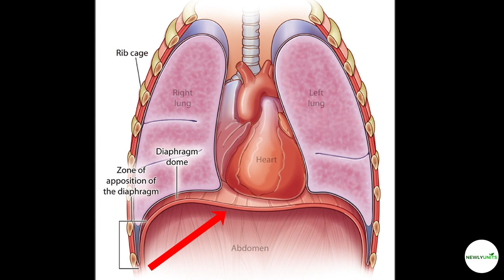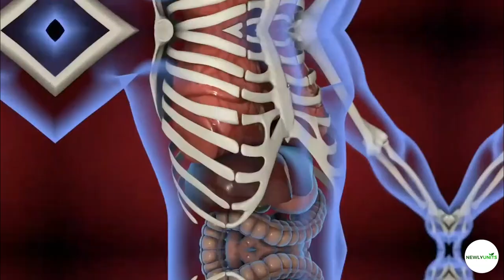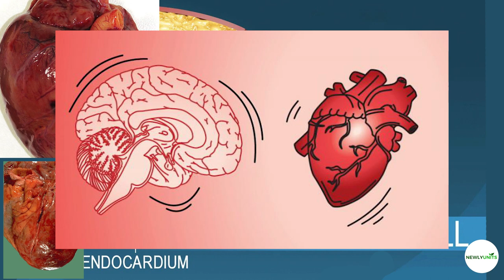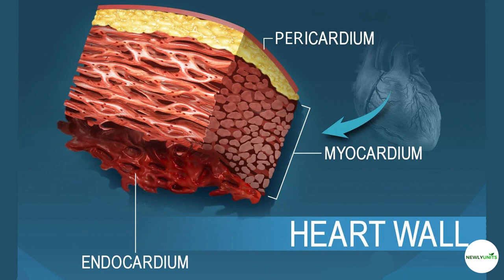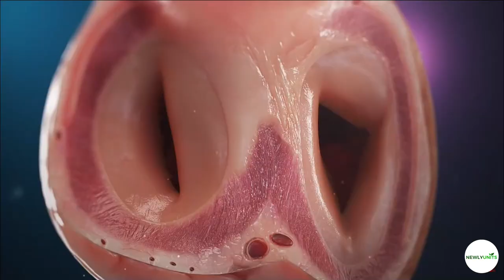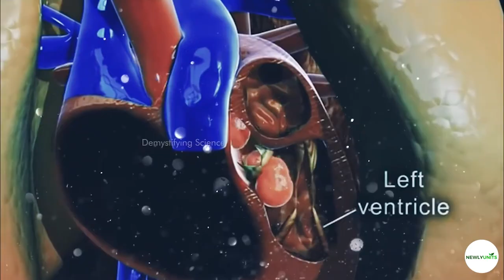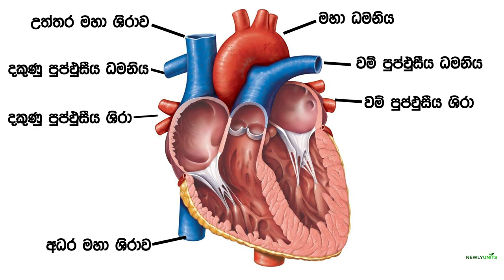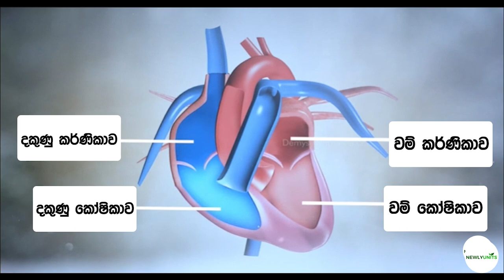මානව හෘදයේ ව්‍යුහය 😵| structure of human heart sinhala | manawa hardaye viyuhaya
This video is very important to get a clear and correct knowledge about the heart.

let's keep our heart always good.. maintain good healthy habits.. Be happy always 😍😍
structure of human heart AL biology